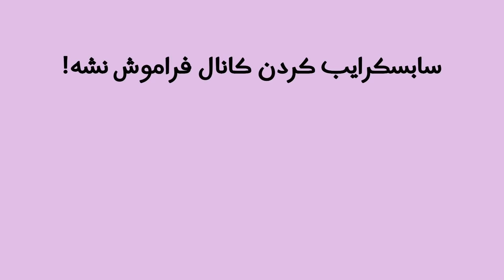جوایز رویال پاس ماه پنجم و ششم پابجی موبایل 🔥| PUBG MOBILE